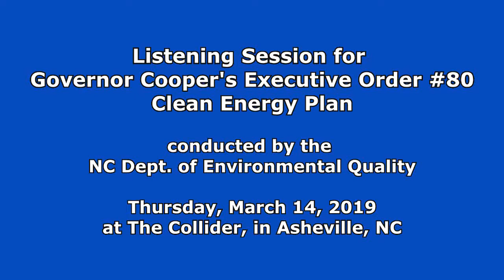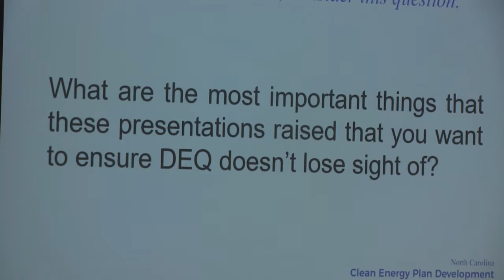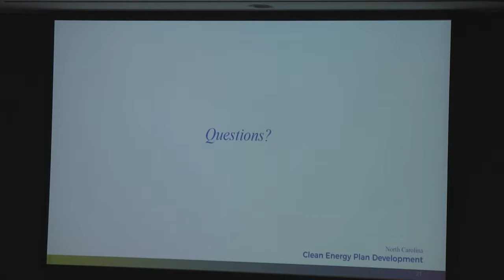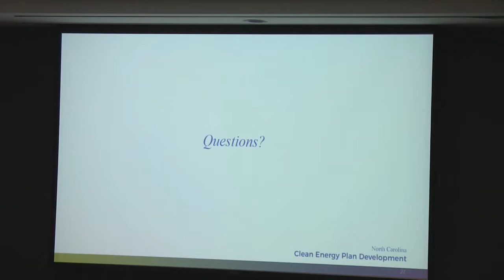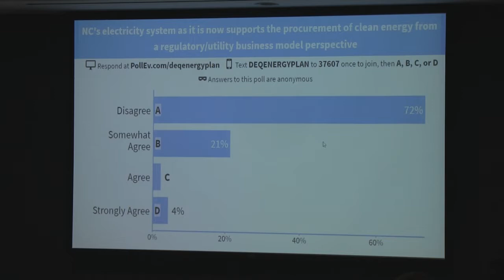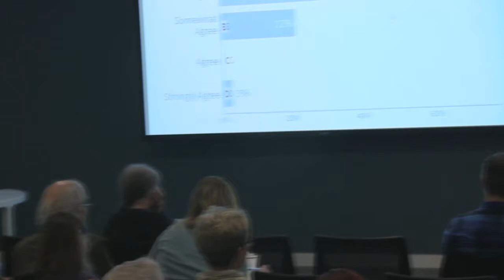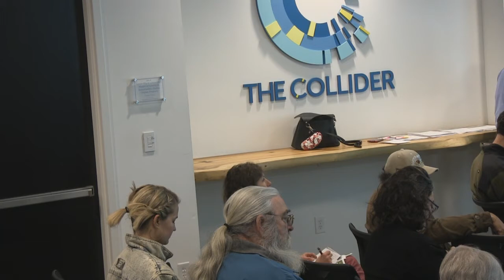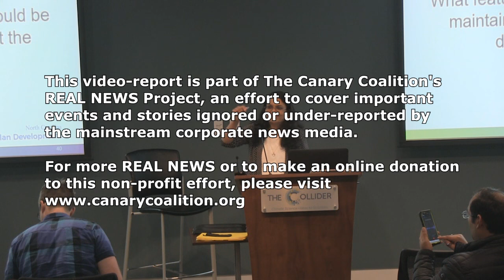Hearing at the Collider on Governor's Executive Order #80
The North Carolina Dept. of Environmental Quality (DEQ) holds a "public listening session" on Governor Cooper's Executive Order to reduce greenhouse gas emissions in the state 40% from 2005 levels by 2025.